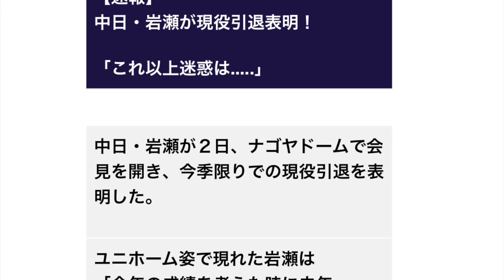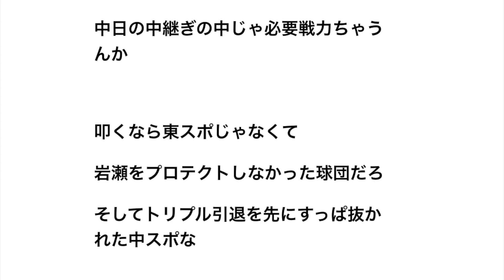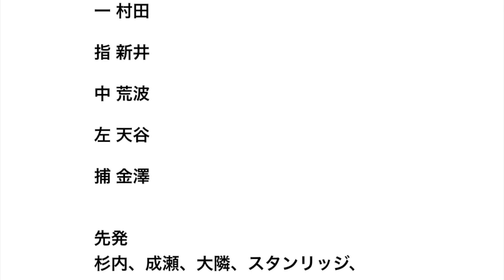【速報】中日・岩瀬が現役引退表明！「これ以上迷惑は 」